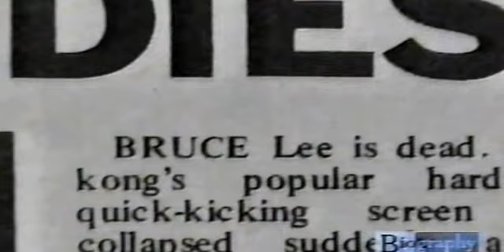Bruce Lee-tv-1998 doc The Crow-Martial Arts Jeet Kune Do- 3of4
When A&E used to play interesting Documentaries, with varied topics, this was one of them about Bruce Lee in the 1990's. Some rare footage and good clips of associates of Bruce not seen on other Docs. 4 parts on oatstao youtube. Transferred from VHS tape to digital  .